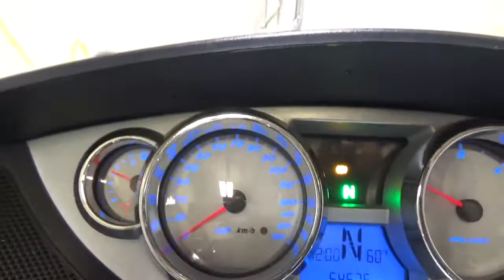2010 Victory Vision Tour Used Motorcycle Parts At Mototech271